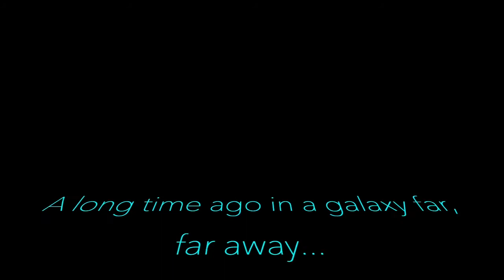Fall 2020 Fay's Got Talent Virtual Show!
We invite you to watch the Fall 2020 Fay Virtual Talent Show! We are so pleased to have such a wide variety of talents within our student body. We look forward to our Spring 2021 Fay's Got Talent Show to share more videos of our accomplished Fay students!